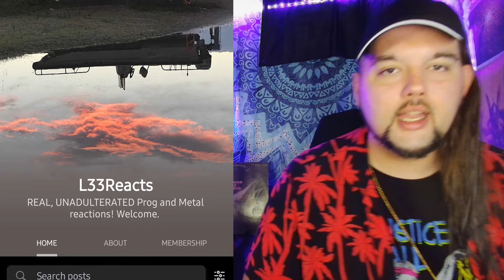Drummer reacts to "Baby Take Your Teeth Out" & "Be In My Video" by Frank Zappa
Thank you to our patron Paul for this awesome selection! His request was "Baby Take Your Teeth Out" and it was kinda short so I decided to add another one... so here we go! Time to get freaky!

                                 $LeeMann3011